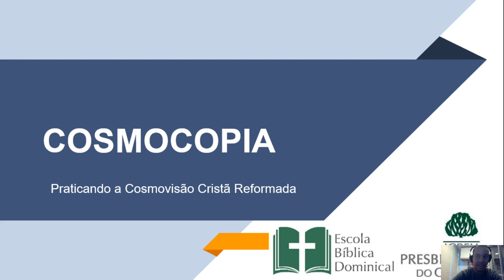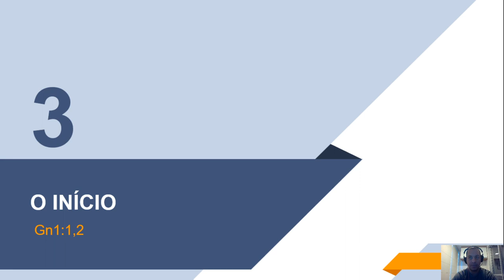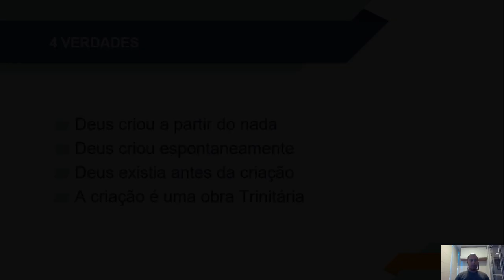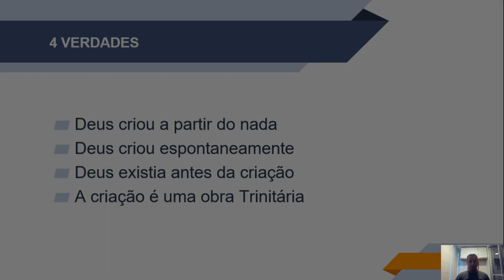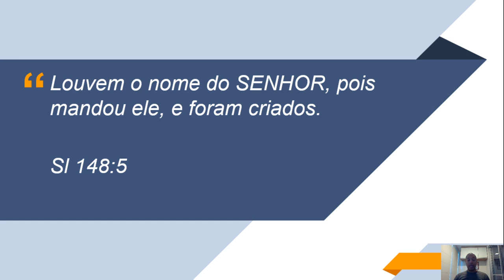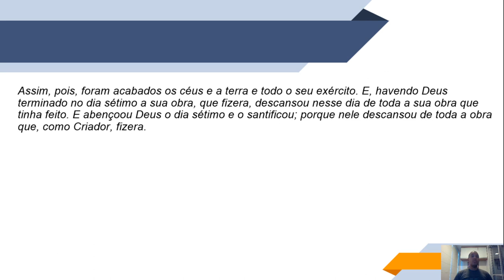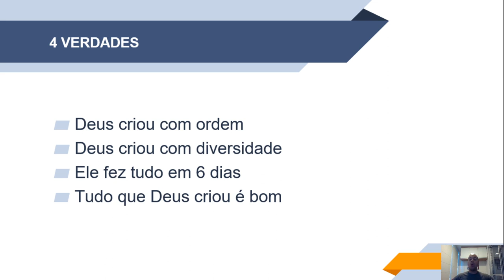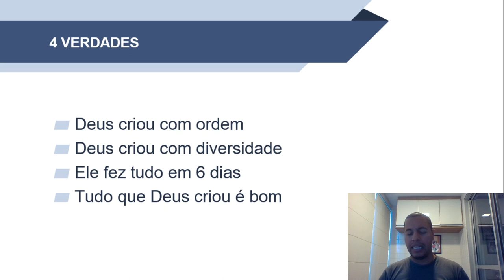EBD ONLINE - COSMOCOPIA, COSMOVISÃO CRISTÃ - AULA 2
• Professor » Miqueias

• Aula transmitida às 11h00 do dia 14 de Junho de 2020 na Igreja Presbiteriana do Guará II – IPGII. ⤵

💎 Acompanhe a Igreja Presbiteriana do Guará II 💎